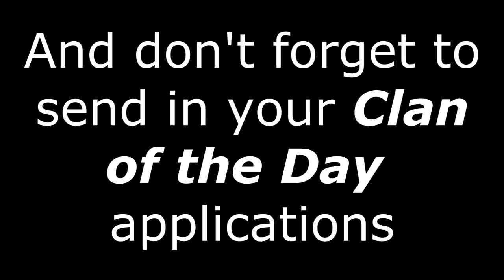Whut the F#%K is That!!!